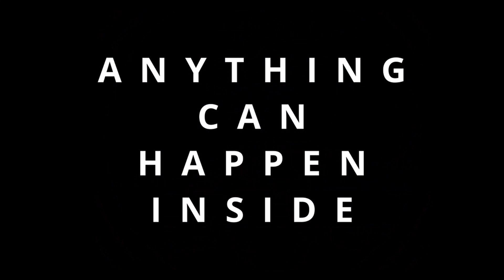ACHI - I don't need Drugs (Dizzee Rascal Remix)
This track is pretty funny, almost sounds like a Sonic The hedgehog game track.
From our balcony sessions Vol.3

PEACE